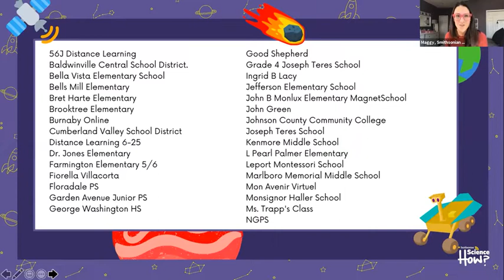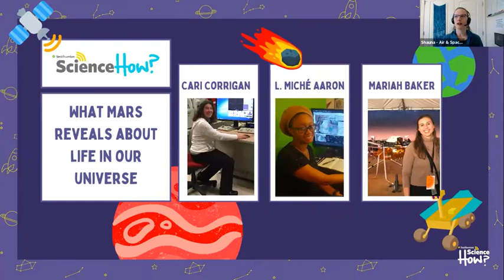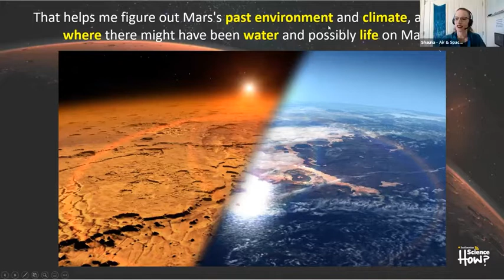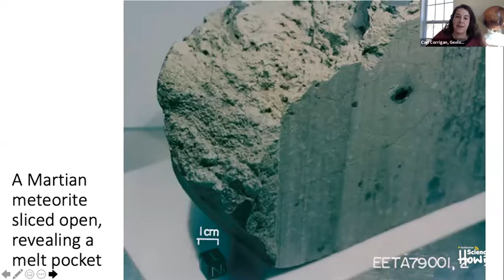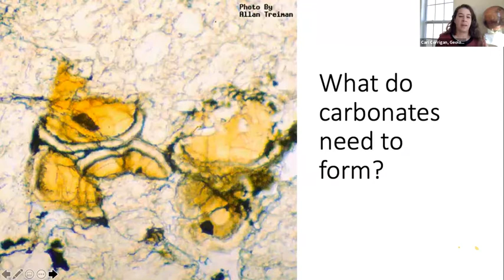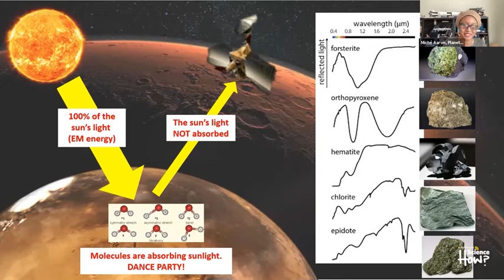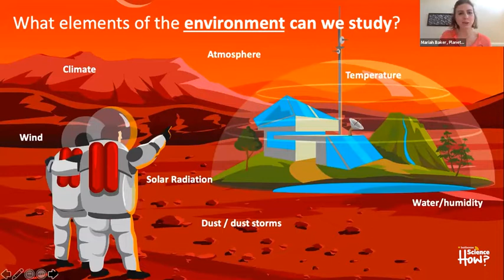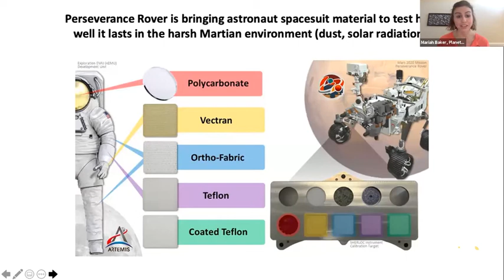How Webinar What Mars Reveals about Life in Our Universe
To date, no proof of past or present life has been found on Mars. Cumulative evidence suggests that during the ancient Noachian time period, the surface environment of Mars had liquid water and may have been habitable for microorganisms, but habitable conditions do not necessarily indicate life.

NASA recently released some pictures of space captured by the much popular James Webb Telescope. These pictures are not just beautiful, but they also tell us a lot about our universe. While one of the photos tells us how the universe was 13.1 billion years ago, another one claims that H20 has been found on some other planet too! If these discoveries excite you, watch this video to find out more as our host explains the latest discoveries of the James Webb Space Telescope.